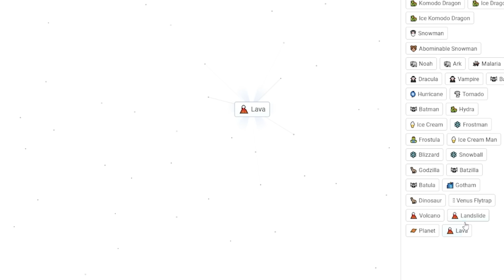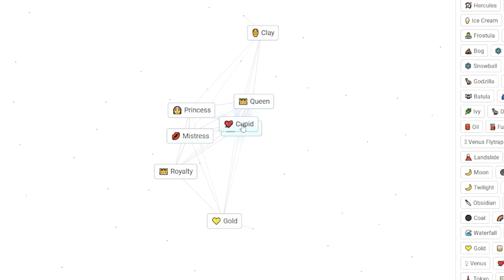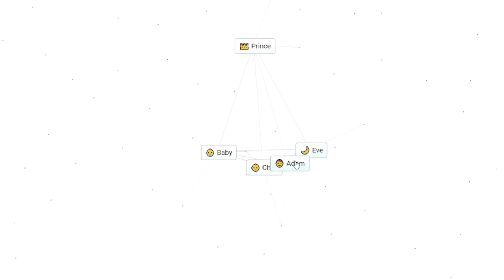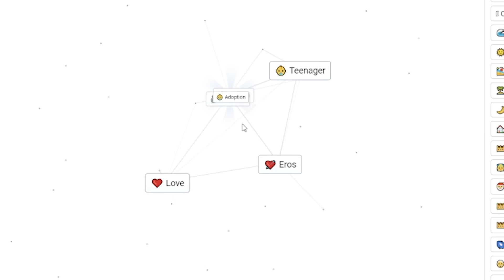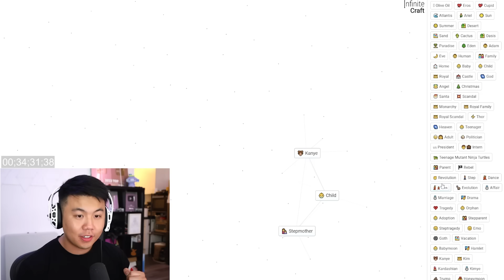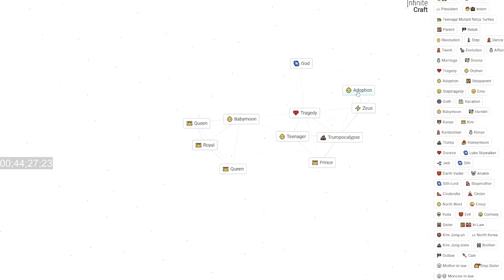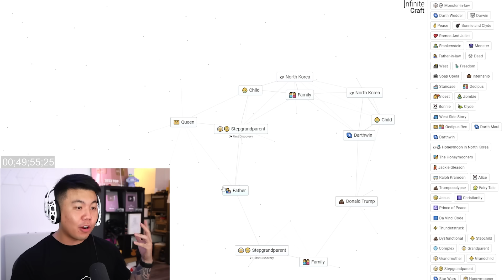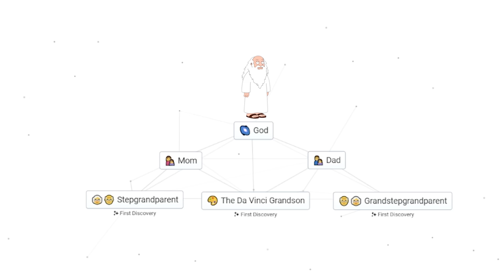Speedrunning to Find My Dad... (Infinite Craft)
Today using infinite craft I try to find my Dad as he went missing to get the milk... I gave myself an hour to do this